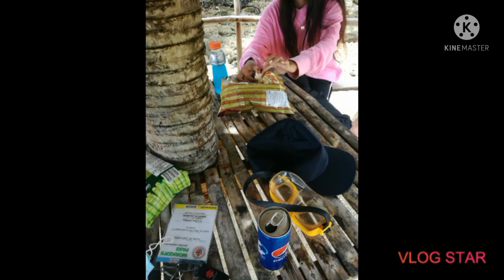bagulayag ferrol Romblon